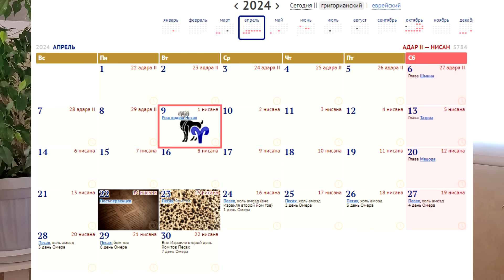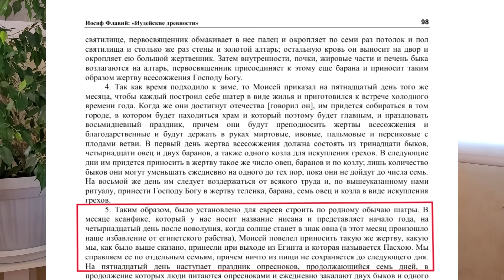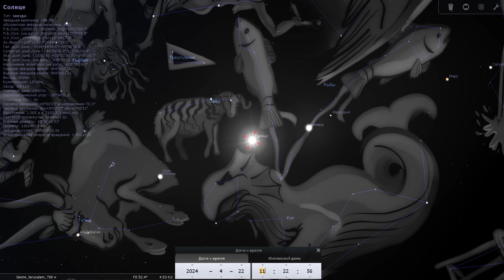Пасхальный сезон 2024 как сезон Восхищения. 8-9 апреля как начало Божиих судов Седмины 1 Нисана 5784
С заката 8 апреля до заката 9 апреля идёт первый день первого месяца, или 1 Нисана 5784 года по еврейскому календарю. Вчера вечером, с наступлением этого дня, над США прошло полное солнечное затмение, которое может стать как знамением суда над Америкой, так и началом Божиих судов над всеми народами.
Пасхальный сезон 2024 года можно рассматривать как высочайший сезон Восхищения.
Книга Откровение, как пророчество, показывает порядок событий: время Церкви, Восхищение всех, кто во Христе, или восхищение церкви Его, которое откроет Второе пришествие Иисуса Христа, 70 седмина для Израиля, как великая скорбь и последнее время мира сего, Тысячелетнее царство Мессии, суд над мертвыми и Вечное Царство Божие.
Господь грядёт! Восхищение так близко! Маран-афа!